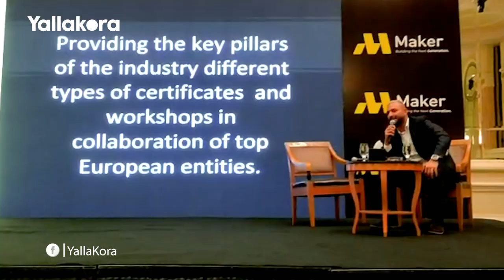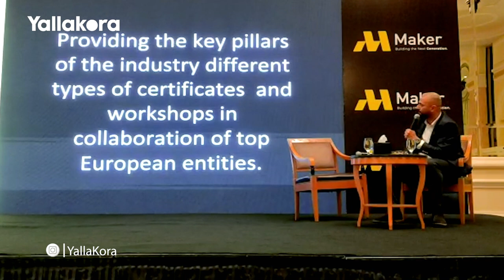بحضور وزير الرياضة.. ميدو يعلن مفاجأة بشأن تطوير المواهب المصرية وتأهيلها للاحتراف في أوروبا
مراسل: عمرو أسامة
تصوير: محمد معروف